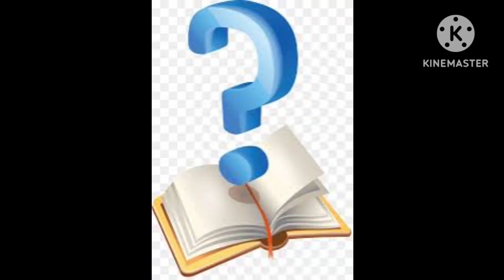राजस्थान के इतिहास से सम्बंधित कुछ महत्वपूर्ण सवाल📝rajasthan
राजस्थान के इतिहास से सम्बंधित कुछ महत्वपूर्ण सवाल
All Exams 2022 & 2023 के सभी पेपर राजस्थान इतिहास,कला संस्कृति
👉Free PDF & Notes के लिए ज्वाइन करें मेरा टेलीग्राम चैनल👇👇
your query
gurugyan publication jaipur
shorts
springboard academy
Eklavyacoachingclasses15
lucent gk for adre
Eklavyacoachingclassess
sanjay sir geography
rajasthan gk class
Rajasthan gk
free smart phone yojana
risf vacancy
sanganak
mahila supervisormadan sir marathon classes quality rajasthan gk
12 hours marathon classes
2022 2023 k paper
rpsc rsmssb old paper
Most Useful Gk Tricks✅ by Manu Sir
Rajasthan animals attendant
pashu paricharak
rajasthan pashu prichar bharti 2024 rsmssb pashu pricharvacancy
rsmssb pashu pricharak vacancy 2024
pashu pricharvacancy 2024
pashu prichar vacancy 2024
pashu prichar new update
Ashu gk trick
Utkarsh's class
pashu prichar modal apper
pashu prichar modal paper by study wala

questions,rajasthan reet gk,Best rajasthan gk,bestgk class ever,